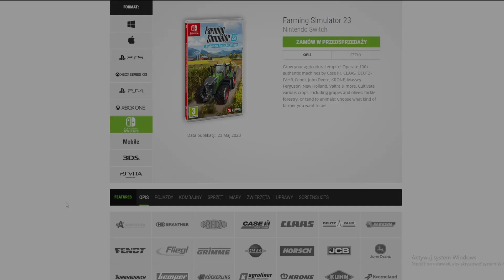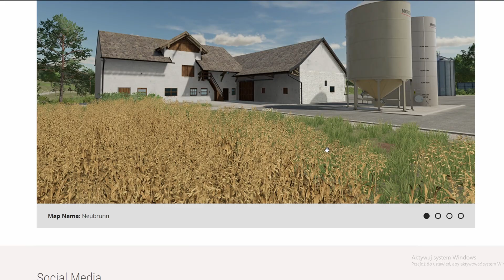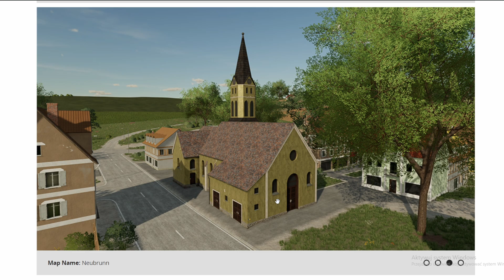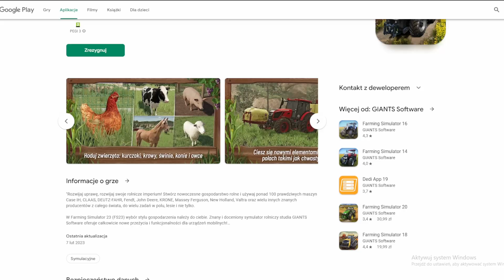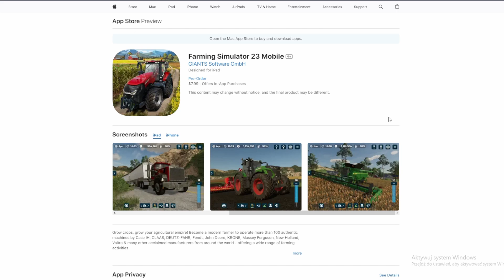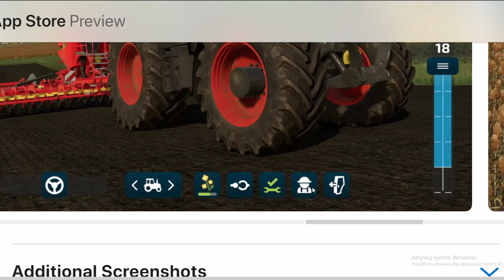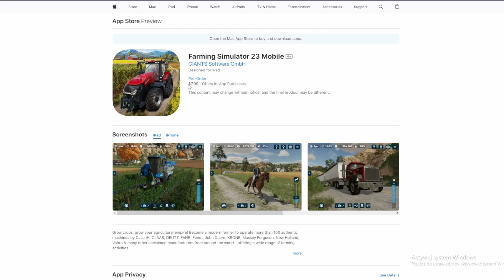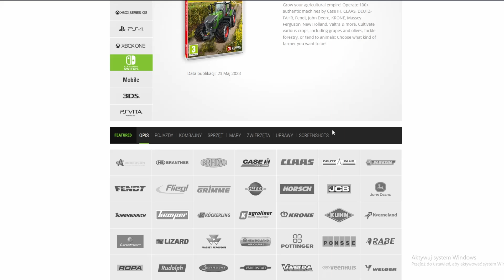FARMING SIMULATOR 23 - UPRAWY, ZWIERZĘTA, INTERFEJS I CENA?!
Siema! Witam was bardzo serdecznie w kolejny materiale na moim kanale! Pogrzebałem trochę w sieci ale także poczytałem trochę komentarze i okazuje się ,że mamy trochę więcej informacji na temat FS 23! Dlatego dziś przedstawię wam wszystko co wiemy na temat nowego Farming Simulator 23! Zapraszam do oglądania!